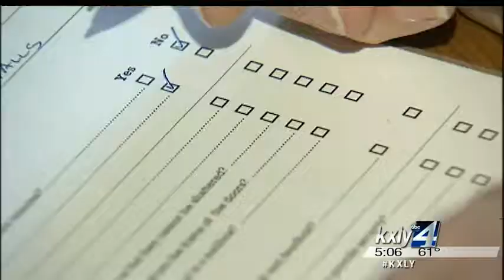Kootenai County Sheriff offering home security checks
The Kootenai County Sheriff's Office is offering free home security checks to property owners hoping to avoid a break-in. KXLY4's Jeff Humphrey reports.